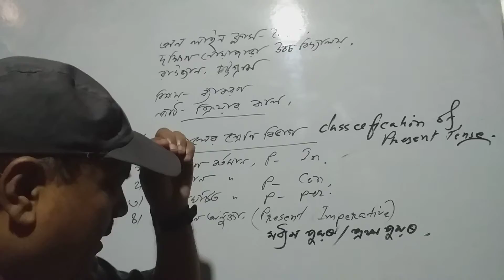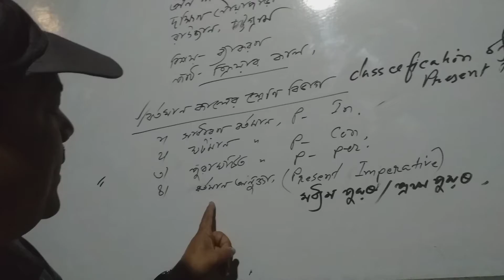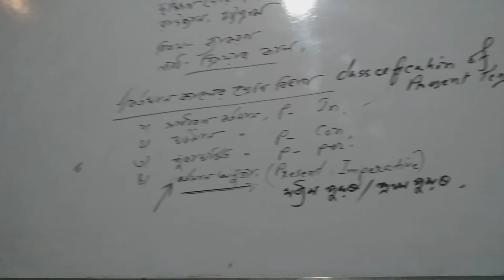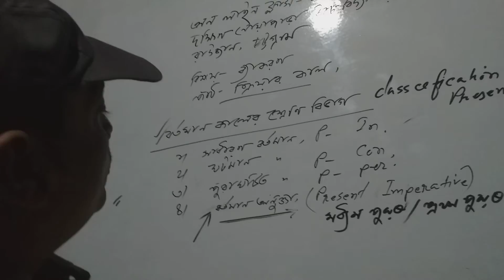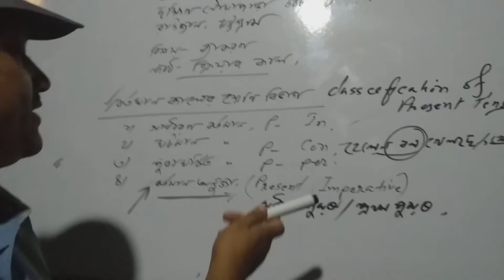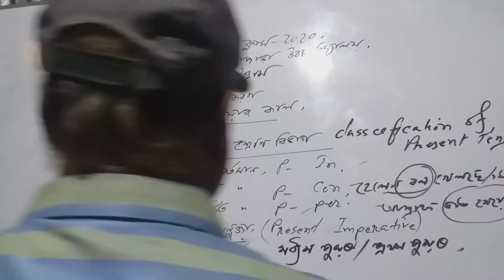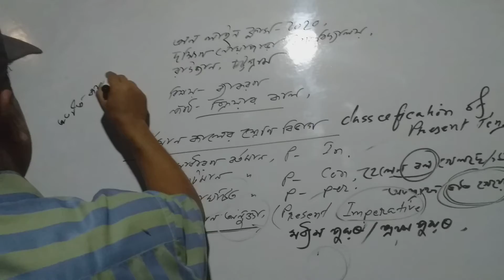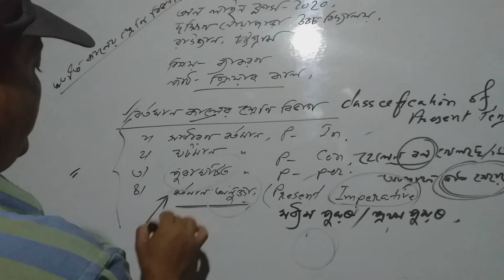Bangla 2nd class seven